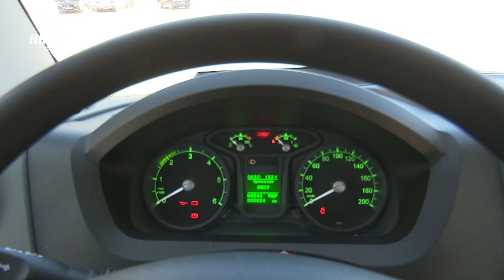В Махачкале на двух маршрутах обновили пассажирский транспорт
Семьдесят новых маршруток появились на столичных улицах. Обслуживать микроавтобусы будут 2 муниципальных маршрута - № 14 и 22.

Автомобили заменят технически устаревший транспорт, запущенный в Махачкале на этой линии ранее. По словам водителей, машины довольно комфортабельны и безопасны. Презентовала их компания-перевозчик «СТС», которая не первый год занимается перевозкой пассажиров, и сегодня обслуживает 19 городских регулярных маршрутов.